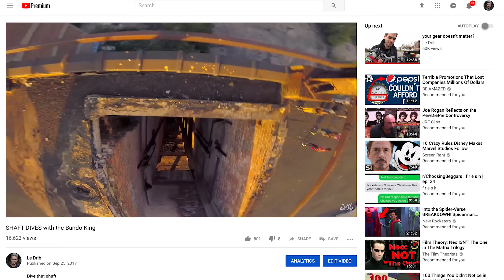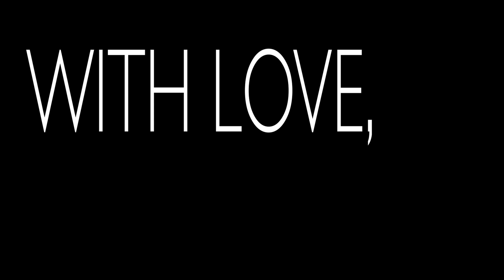goodbye, bandos.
my last day flying Detroit bando's before leaving...

--- Drone Gear ---

My Main Freestyle Quad:
GoPro HERO7 Black

--- Vlogging Gear ---